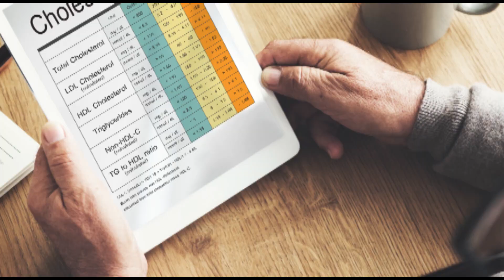Stop Eating These 5 Foods Now if You’re Over 50! Foods to avoid after 50 !!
At Number 1 We HAVE soda.

Soda, or soft drinks, are loaded with added sugars and empty calories,
As we age, our metabolism naturally slows down, making it easier to gain weight.
Consuming sugary beverages like soda can contribute to weight gain, obesity, and an increased risk of type 2 diabetes.
Moreover, the phosphoric acid in sodas can leach calcium from bones, leading to decreased bone density,
which is a significant concern, especially for women after menopause.
Opting for water, herbal teas, or natural fruit juices in moderation is a much healthier choice.

Next Up We Have Fast Food.

Fast food is often high in saturated fats, trans fats, sodium, and refined carbohydrates.
These components can raise bad cholesterol levels, contribute to clogged arteries, and increase the risk of heart disease.
Fast food is also typically low in essential nutrients, such as vitamins and minerals,
which are crucial for overall health, especially as we age.
Choosing homemade meals made from fresh, whole ingredients can provide essential nutrients and promote better heart health.

Now at Number 3, We Have Processed Meats.

Processed meats like sausages, hot dogs, and deli meats are preserved using methods that involve chemicals and high levels of sodium.
These meats often contain additives and preservatives, which can be harmful, especially for individuals with high blood pressure.
Additionally, processed meats have been linked to an increased risk of colorectal cancer.
It's advisable to opt for lean, unprocessed meats or plant-based protein sources.

Now at Number 4 We Have Refined Grains.

Refined grains, such as white bread, white rice, and pasta made from refined flour, have had the bran and germ removed, stripping away essential nutrients and fiber.
This refining process results in rapidly digestible carbohydrates, causing spikes in blood sugar levels.
Over time, these spikes can contribute to insulin resistance, a precursor to type 2 diabetes.
Choosing whole grains like brown rice, quinoa, whole wheat, and oats provide essential fiber, vitamins, and minerals, supporting digestive health and stable blood sugar levels.

Low Fat or Fat-Free Products:

Low-fat or fat-free products often contain added sugars and artificial additives to compensate for the reduced fat content.
While it might seem like a healthy choice, these products can be highly processed and lack the natural fats that are beneficial for various bodily functions.
Healthy fats, such as those found in avocados, nuts, seeds, and olive oil, are essential for brain health, hormone production, and nutrient absorption.
Choosing foods rich in healthy fats over low-fat or fat-free options can support overall well-being, especially as we age.

Important Note: The content shared on this channel is based on research, personal experiences, and general knowledge. It is not intended to be a substitute for professional medical advice, diagnosis, or treatment.

What_not to eat over 50